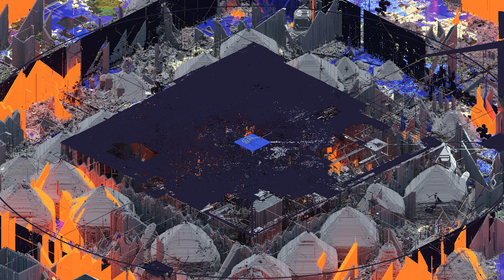Minecraft PE Server Không Luật Lệ Như 2b2t Có Tồn Tại? | Channy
Minecraft PE Server Không Luật Lệ Liệu Có Tồn Tại? | Channy